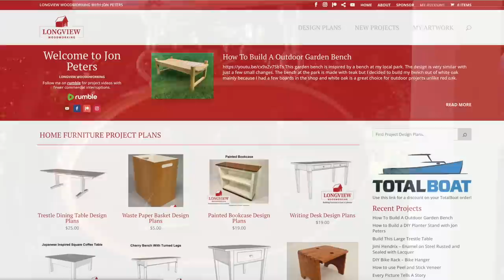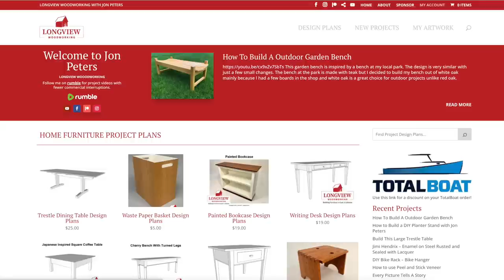Make an Address Plaque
The sign is made of Natural Mahogany, I think Sapele would also look great if you can't find Mahogany. After finishing the sign with three coats of TotalBoat Gleam Spar Varnish Gloss I painted the cove detail with three coats of TotalBoat Total Gold. Once Gold Paint was dry I sanded the sign to remove any of the gold paint that went outside the line / cove … then applied three more coats of the Gleam Spar Varnish Gloss.
I hope you enjoyed this project and Thanks Again for watching, Jon
Address Numbers
My Woodworking Tools
Drill - Milwaukee M18 Fuel
Driver - Milwaukee M18 Fuel
Trim Router - Milwaukee M18 Fuel
Router - Bosch
Circular Saw - Milwaukee M18 Fuel
Angle Grinder - Milwaukee M18 Fuel
Multi Tool - Milwaukee M18 Fuel
Nail Guns - Porter cable 18 gauge
Dust Extractor - Festool CT 15 E
Sander - Dewalt Palm sander
Finish Sander - Festool ETS EC 125/ 3 EQ-Plus
Drum Sander - Jet 723530K JWDS
Domino - Festool Domino Joiner DF 500 Q Set
Air Compressor - PORTER-CABLE 6-Gallon Air Compressor
Table Saw - SawStop Professional Cabinet Saw 3-HP
MicroJig Grr-ripper
Featherboard - Magswitch Universal Featherboard Pro

Home & Garden
Chainsaw - EGO Power 18-Inch Cordless Chain Saw
Garden hose - Zero G 50 ft Garden hose
Jonathan Green Seed Roll
Garden Rake - Corona RK 62060 Fixed Tine Shrub Rake
Garden Clippers - Corona ClassicCUT Hand Pruner

Video & Photo
My Camera
Photography Lights